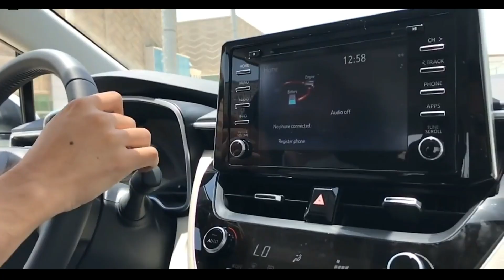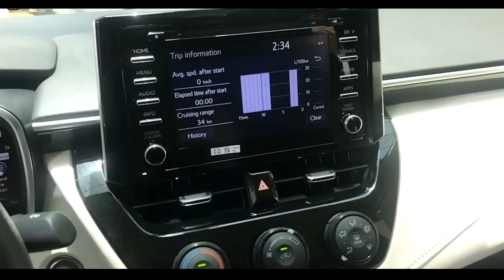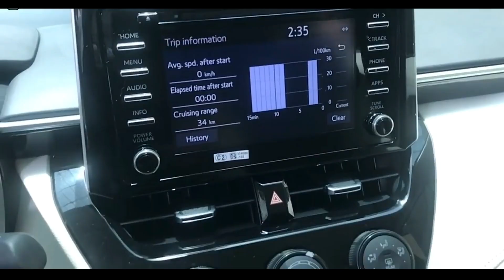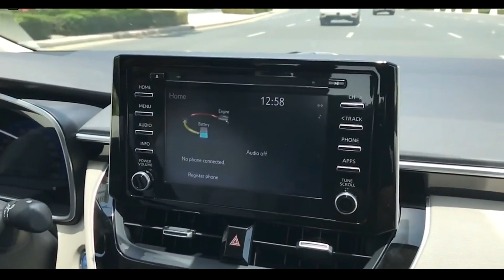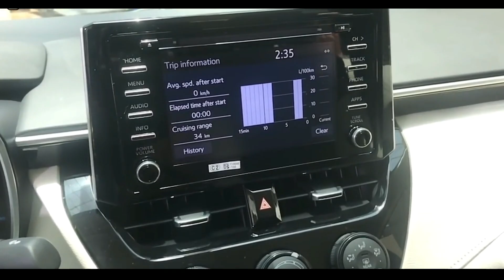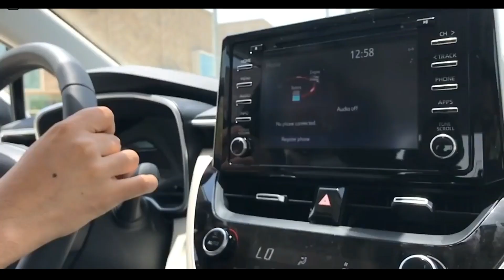TOYOTA COROLLA 2020 BS6 HYBRID MALAYALAM REVIEW PERFORMANCE MILEAGE PRICE LAUNCH INFORMATION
This is a short review video of the all new Toyota corolla hybrid containing some vital information which will soon hit the roads of India.
Follow on INSTAGRAM for exclusive stuffs !